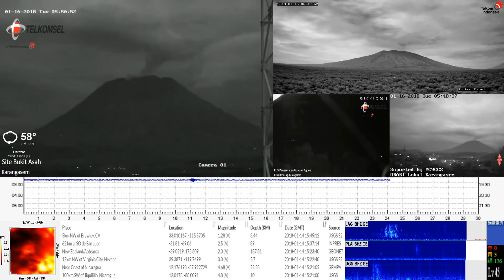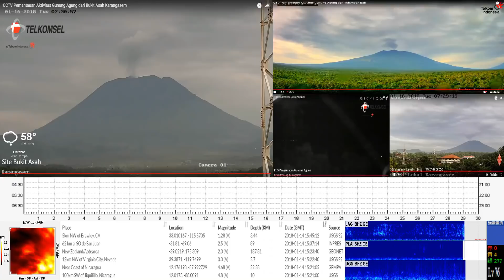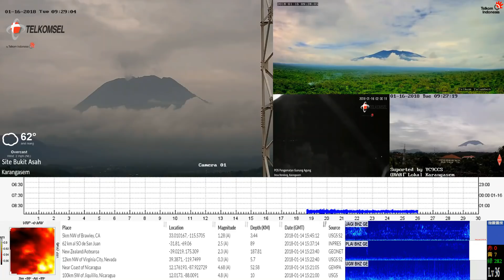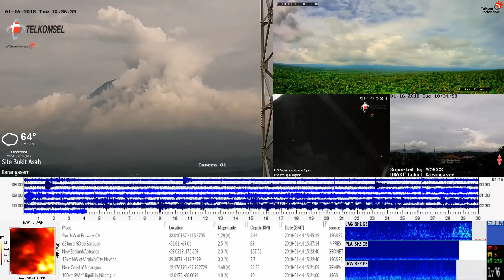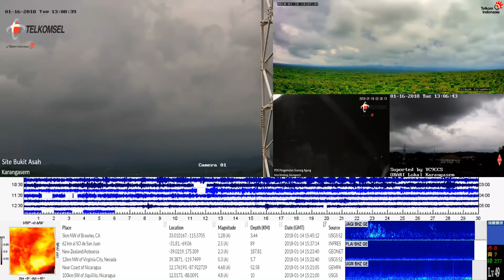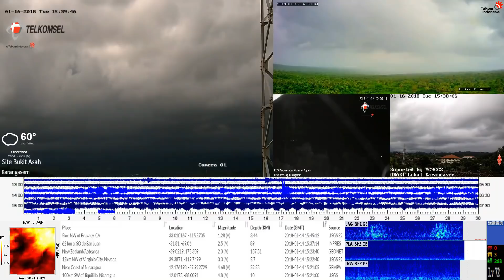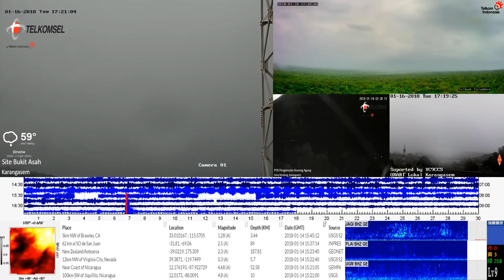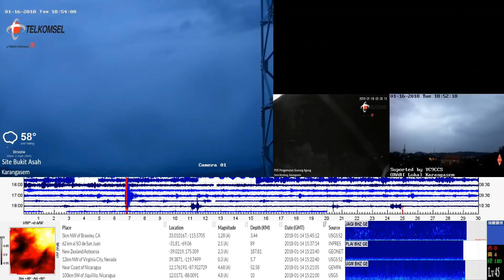16/1/2018 - Mt Agung Time Lapse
*:::: MAGMA-VAR ::::*

*PERIODE PENGAMATAN*
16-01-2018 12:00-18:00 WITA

*GUNUNGAPI*
Agung (3142 mdpl),
Karangasem,
Bali

*METEOROLOGI*
Cuaca berawan, mendung, dan hujan. Angin bertiup lemah ke arah timur. Suhu udara 23-29 °C dan kelembaban udara 68-88 %. Volume curah hujan tidak tercatat.

*KEGEMPAAN*
■ *Hembusan*
(Jumlah : 4, Amplitudo : 6-19 mm, Durasi : 30-60 detik)
■ *Vulkanik Dalam*
(Jumlah : 1, Amplitudo : 19 mm, S-P : 2.5 detik, Durasi : 50 detik)

*Tremor Menerus (Microtremor)* terekam dengan amplitudo 1-3 mm (dominan 1 mm)

*KETERANGAN LAIN*
Nihil

*KESIMPULAN*
Tingkat Aktivitas G. Agung Level IV (Awas)

*REKOMENDASI*
- Masyarakat di sekitar Gunung Agung dan pendaki/pengunjung/wisatawan agar tidak berada, tidak melakukan pendakian dan tidak melakukan aktivitas apapun di dalam Zona Perkiraan Bahaya yaitu di dalam area kawah G. Agung dan diseluruh area di dalam radius 6 km dari Kawah Puncak G. Agung. Zona Perkiraan Bahaya sifatnya dinamis dan terus dievaluasi dan dapat diubah sewaktu-waktu mengikuti perkembangan data pengamatan aktivitas G. Agung yang paling aktual/terbaru. Di dalam radius 6 km terdapat 12 Desa (Ds) yang harus dievakuasi, yaitu: Ds. Nawakerti, Ds. Jungutan, Ds. Buana Giri, Ds. Sebudi, Ds. Besakih, Ds. Datah, Ds. Pempatan, Ds. Tulamben, Ds. Dukuh, Ds. Kubu, Ds. Baturinggit, dan Ds. Ban.
- Status Level IV (Awas) hanya berlaku pada radius 6 km dari puncak seperti tersebut di atas. Masyarakat yang berada di luar radius 6 km dapat beraktivitas seperti biasa namun agar tetap menjaga kewaspadaan.

*PENYUSUN LAPORAN*
Wahyu Ardi Setiawan

*SUMBER DATA*
KESDM, Badan Geologi, PVMBG
Pos Pengamatan Gunungapi Agung